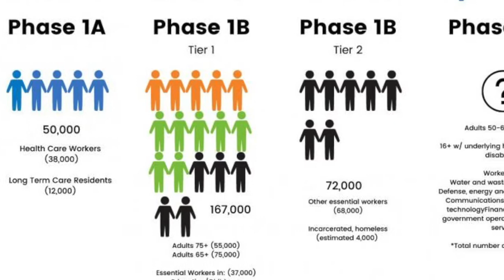THE COVID-19 VACCINATION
Philippians 2:4
Let each of you look not only to his own interests, but also to the interests of others.
Pastors and Faith Leaders are committed to building a healthier Long Beach
Thank you Sharon Jackson and The Long Beach Center For Economic Inclusion!
If you need vaccine info in Long Beach visit longbeach.gov and VaxLB [PLEASE SHARE]

We have some work ahead of us because Faith Leaders do not appear on any of the tiers and we are often 1st Responders as well.
Let's protect each other.

@longbeachmayor @Long Beach City @lbeconomicinclusion
@rexrichardson Long Beach Church Collective